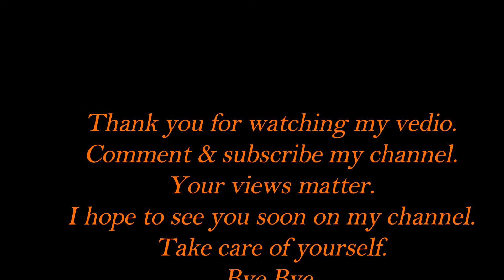How to make chawal ki kheer in hindi/Rice kheer recipe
Rice kheer is one of the traditional Indian dessert recipe.Indian rice pudding is an absolute delicacy & enjoyed by everyone across India.Simple way to make very tasty & yummy kheer-In a pan boil milk & add small grain rice.Keep stiring it continuously.add chopped almond,chopped cashew nuts,chopped pistachio,raisins,crushed cardamom,saffron.
add suger & stir it.It is topped with almonds & other nuts that adds a wonderful crunch & flavour to the kheer.
Rice kheer is ready to be served.
Chawal ki kheer is made in many households throughout India especially on special occasions & festivals.
offer it to God or serve it to your guests but don't forget to make divine rice kheer